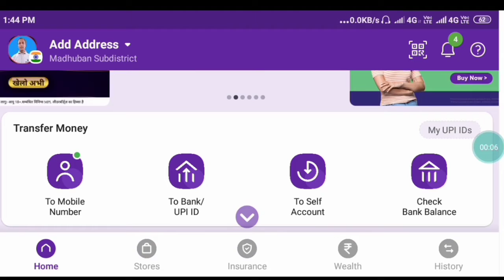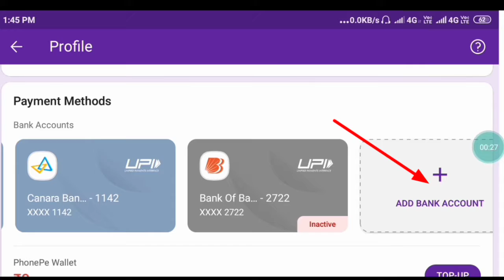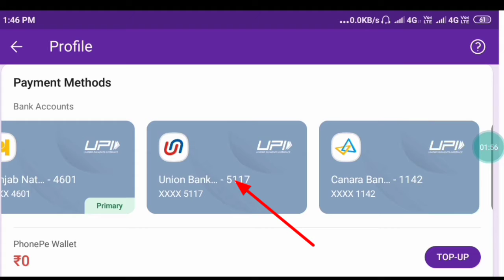Phonepe se Bank Account Kaise Delete Kare | How to Remove Bank Account From Phonepe | Mau Tech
about this video:

नमस्कार दोस्तों Mau Tech चैनल में आप सभी का स्वागत है, दोस्तों इस वीडियो में मैंने बताया है कि आप अपने एन्ड्रायड मोबाइल फोन से फोन पे अकाउंट से बैंक अकाउंट कैसे डिलीट करेंगे |

दोस्तों अगर आपके पास किसी तरह का कोई सवाल है या किसी भी बारे में आप जानना चाहते है, तो आप मुझसे कमेंट सेक्शन में जाकर पूछ सकते है| दोस्तों आप मुझसे किसी भी बारे में सवाल कर सकते है, मैं उस विषय पर विडियो बनाकर आपके सवालों का जवाब देने की पूरी तरह से कोशिश करूँगा |

दोस्तों अगर आपको ये विडियो अच्छा लगा है तो इस विडियो को लाइक, शेयर जरूर कीजियेगा और अगर चैनल को अभी तक सब्सक्राइब नहीं किया है तो चैनल को सब्सक्राइब जरूर करले| दोस्तों आप सभी का धन्यवाद🙏💕🙏💕🙏💕| (जयहिन्द)

(1) how to remove bank account from

(2) phonepe se bank account kaise
delete kare 2022

(3) phonepe bank account kaise
delete kare 2022

(4) phone pe account kaise delete
kare 2022

(5) phonepe account change kaise
kare

(6) how to remove bank account from
phonepe in telugu